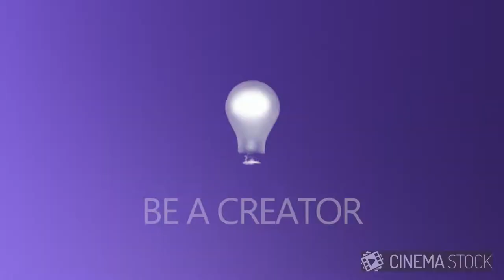Introducing CinemaStock - your source of green-screen footage for film production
CinemaStock offers amazing selection of HD & 5K footage, green screen footage, virtual actors, customizable TV commercials, motion graphics, 3d models, animations, time-lapses, special effects, sound effects and music.